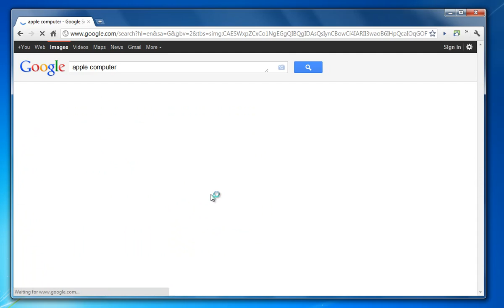Did you know Google could do this...?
Google drag and drop image search